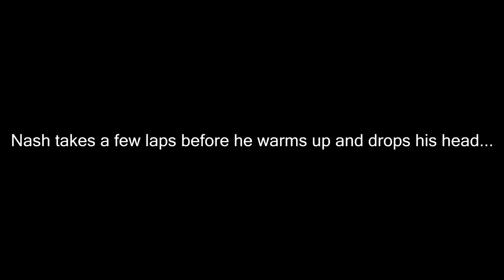Actually Flying Over Jumps!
DaybyDayVlogs
110 North Front Street - A3,
Suite #213
Belleville, Ontario, K8P 0A6
Canada